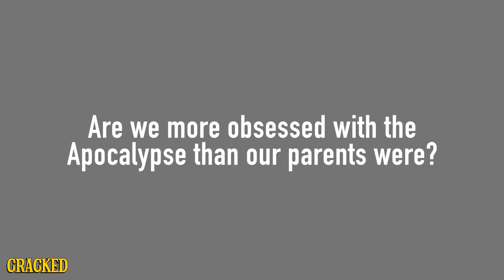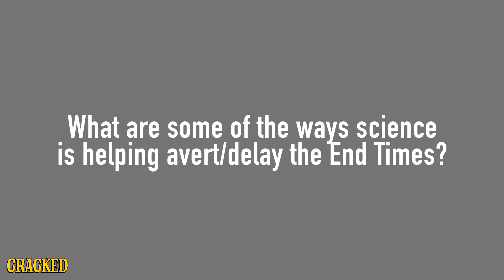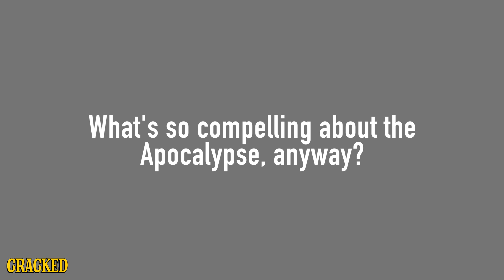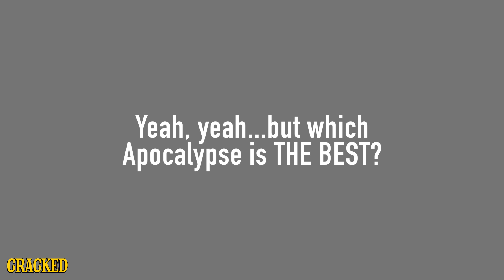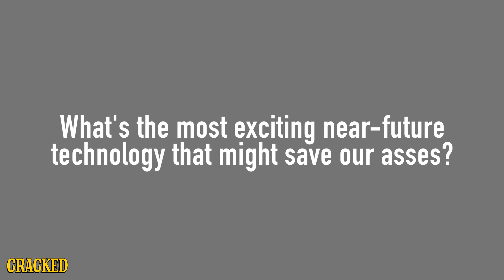Why Everyone is Obsessed with the Apocalypse - The Cracked Podcast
We traveled all the way to the famous Upright Citizens Brigade Theatre and teamed up with our friends at GE to do a live episode about the apocalypse in front of a sold-out crowd."  to listen to the rest of the podcast, which we created with GE to dissect the scientific game-changers in GE and National Geographic's "Breakthrough" series.